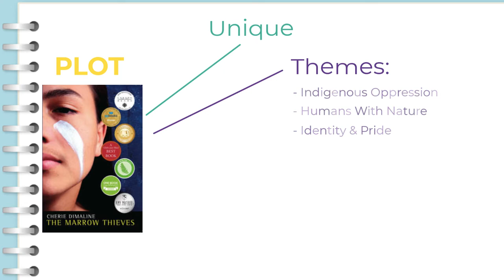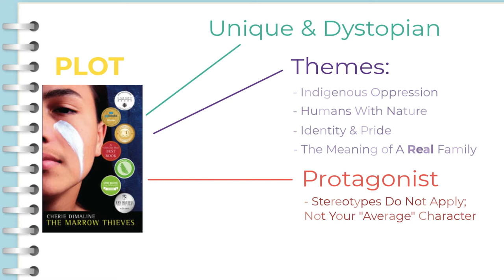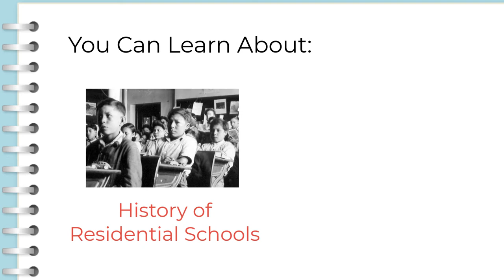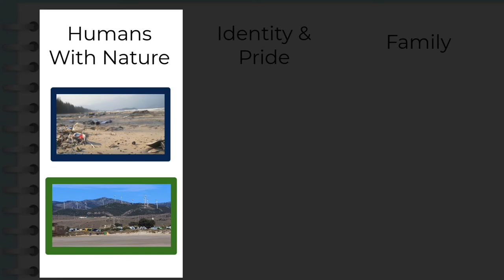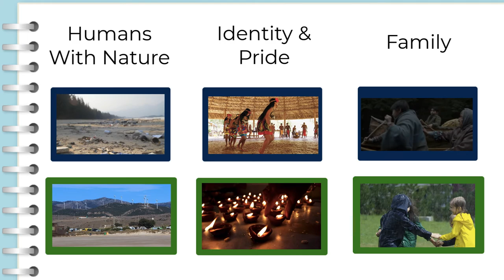Why You Should Buy and Read The Marrow Thieves By Cherie Dimaline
FEP Assignment By Anantjyot Grang
ENG 2D8.